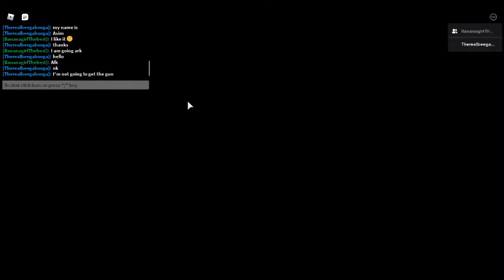bunnys death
i escape the sadest chatper